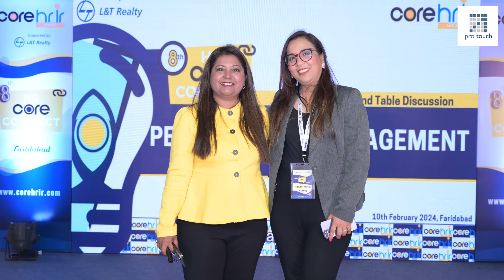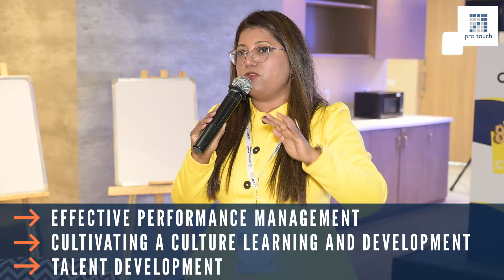Performance Management Systems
"Revolutionizing Performance Management: A Paradigm Shift in Employee Development"

🌟 Dive into the world of forward-thinking Performance Management Systems (PMS) that go beyond traditional ratings! 🌟

In this enlightening session, join us as we explore innovative strategies and insights designed to elevate employee development and evaluation. Led by Dr. Aparna Sethi, Founder Protouch, this training session, entrusted by the esteemed Core HR IR Group team, delves into the future of workplace growth and success.

🚀 Uncover the keys to fostering dynamic employee development.
🔍 Explore strategies for redefining performance evaluations.
🤝 Engage in the value of collaborative learning and innovation within organizations.

The dialogue doesn't stop there! Experience the enriching HR roundtable and panel discussion featuring insights from distinguished HR leaders such as:

Bimal Rath, Founder MD, Think Talent
Mayank Verma, CEO & Co-Founder, Leadup Universe
Girish Kohli, Head HR, Lead School
Rajesh Kumar Tripathi, CHRO, NSIC
Indrani Ghosh, Country Head IOC, Global Growth
Praveen Sinha, ex CHRO, Escorts Ltd
Gajraj Dahiya, COO, Amass Skill Venture
Prerna Rajan, VP HR & Head Hr, Damco Solutions

Thanks to Vir Bharat SPHRi™ and Tanvi Mittal, SPHRi™, PoSH Trainer, for their invaluable contributions.

Join us on this journey of transformational HR practices, and let's revolutionize the way we approach performance management together! 💼✨